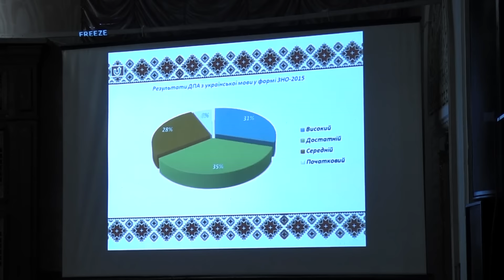Освітяни Калуша на серпневій конференції вшанували пам'ять своїх колег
Напередодні нового навчального року освітяни міста Калуша зібралися на традиційну серпневу конференцію. Учасники хвилиною пам’яті вшанували Героїв "Небесної сотні" та Героїв України , які полягли  за її волю на теренах Східної України, а також вшанували відомих педагогів Калуша.
Відео: Оксана Пілянська, Наталія Курдюкова, ВікнаТВ